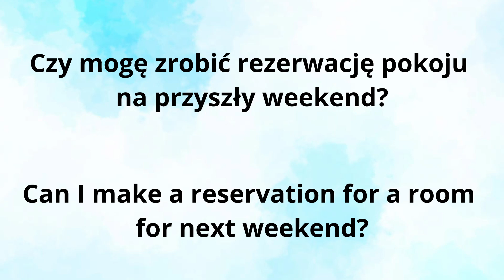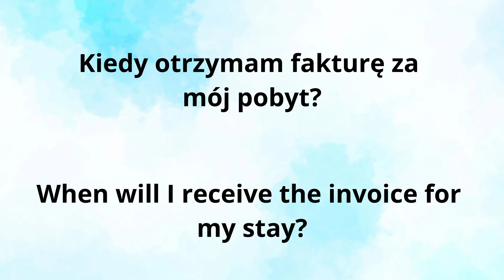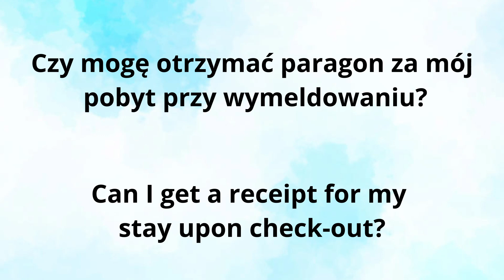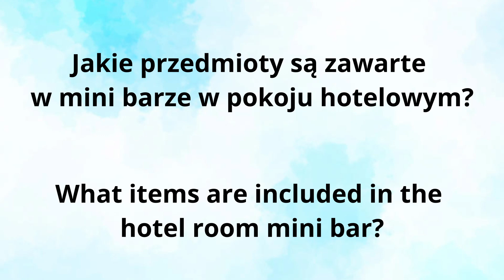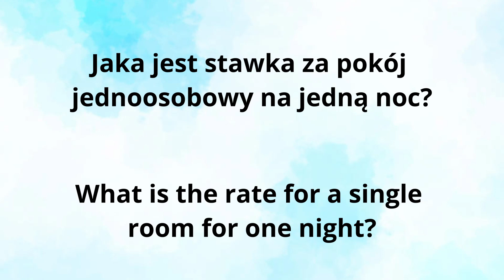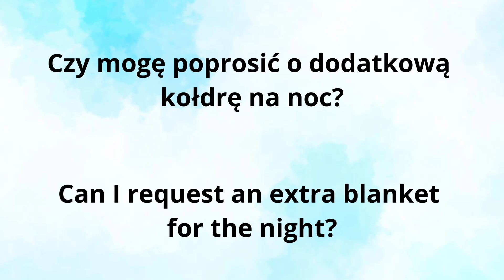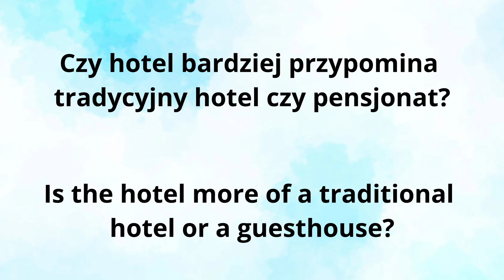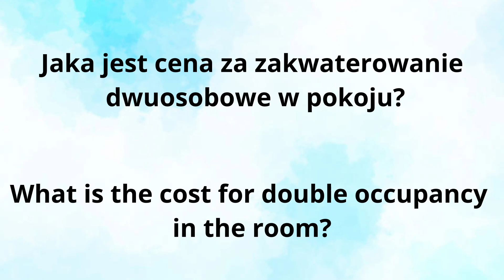Angielski do słuchania | Podstawowe słówka i zwroty przydatne podczas pobytu w hotelu.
Ten film pomoże Wam opanować podstawowe i przydatne wyrażenia związane z pobytem w hotelu.
Niezależnie od tego, czy planujesz podróż, chcesz poszerzyć swoje umiejętności zawodowe, czy po prostu jesteś ciekawy języka angielskiego, nasz film jest idealnym początkiem Twojej przygody z tym językiem. Obejrzyj, ucz się i ćwicz razem z nami. Rozpocznij swoją naukę języka angielskiego już teraz i otwórz drzwi do nowych możliwości.
Podobał się odcinek? Kliknij aby było więcej takich lekcji:
Napisz w komentarzu co chciałbyś zobaczyć w kolejnym materiale!